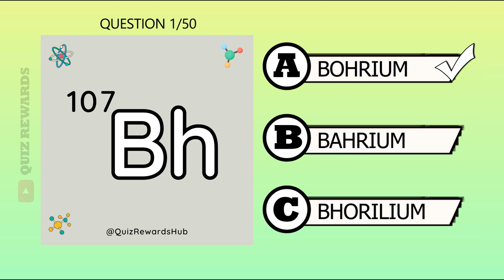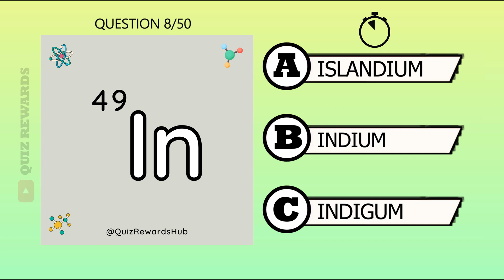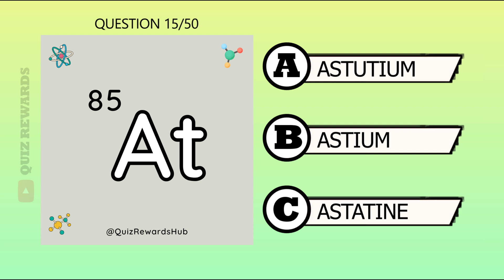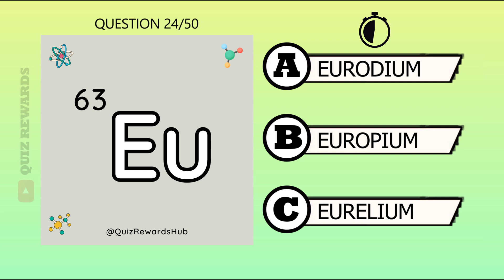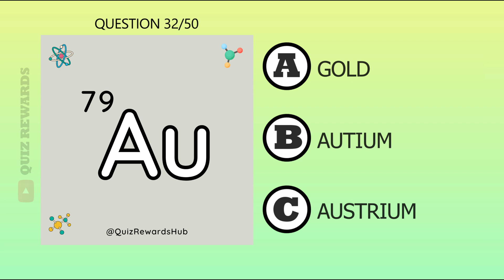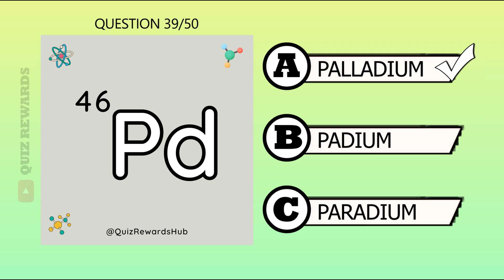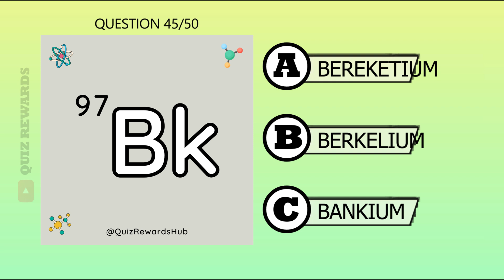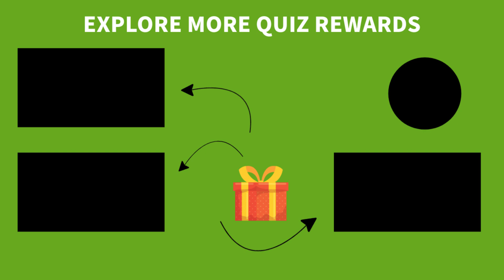Guess 50 PERIODIC TABLE Elements | Science & General Knowledge Quiz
Today's challenge is to guess 50 elements on the periodic table by their symbols and atomic numbers. You can play this trivia video with friends, family and even in school contests, challenges, and competitions. Only the best can guess 40 questions correctly. How well do you know your periodic table?

Participate in the Quiz Rewards Hub to win amazing gifts, prizes, and rewards

🚀 QUIZ REWARD EPISODE 12 🚀